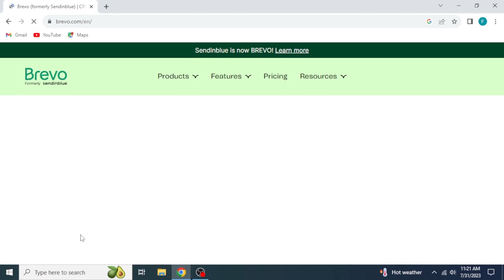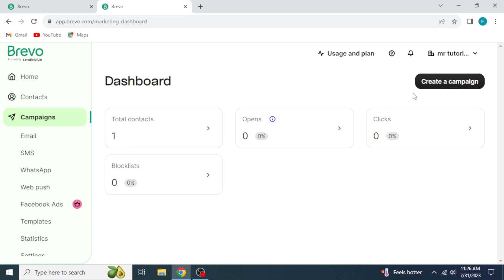HOW TO SETUP BREVO ACCOUNT (STEP BY STEP)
Welcome to our comprehensive guide on how to set up your Brevo account from start to finish. In this step-by-step tutorial, we will walk you through the entire process, ensuring you have a seamless experience in creating your Brevo account. Whether you're a new user or just need a refresher, this guide has got you covered.

0:00 INTRO
0:07 TUTORIAL